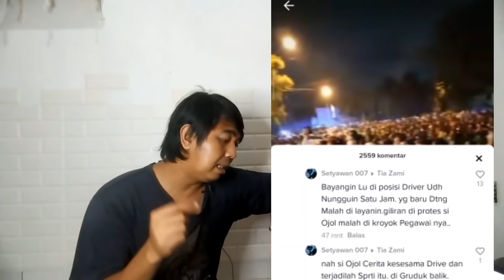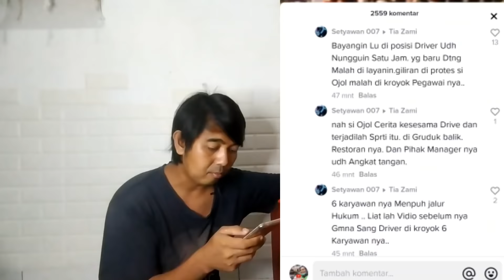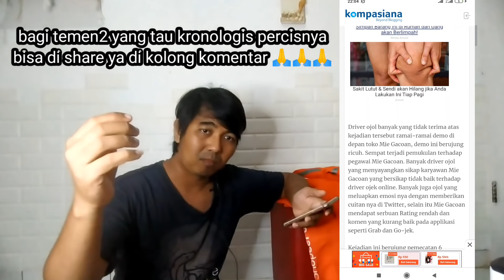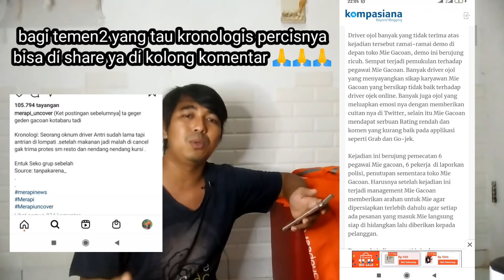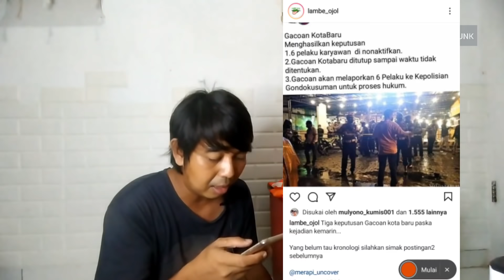Mie Gacoan jogja didatangi ratusan ojol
berikut reaksi dan pembahasan soal mie gacoan jogja